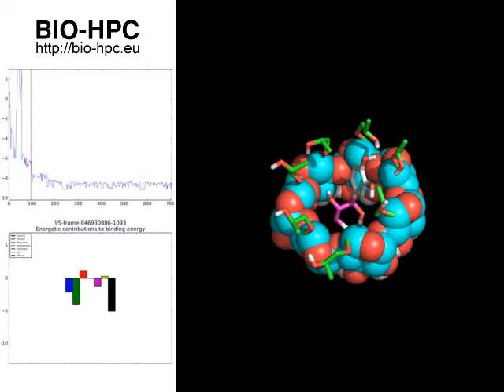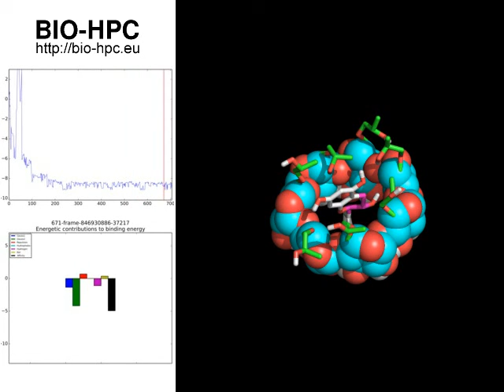Docking simulation of catechin with 2 hydroxypropyl-β-cyclodextrin